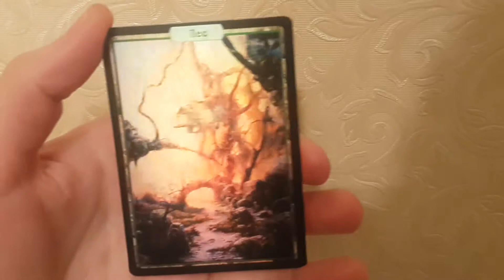Altered_Forest_foil_2_for_ebay_customers